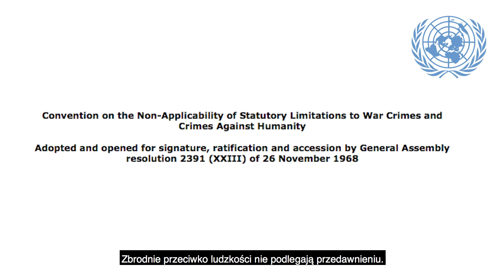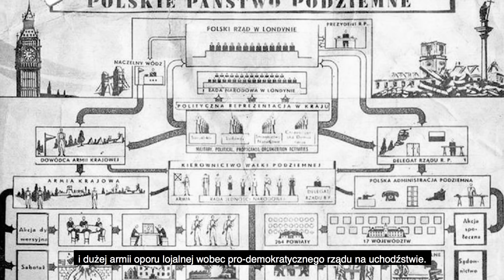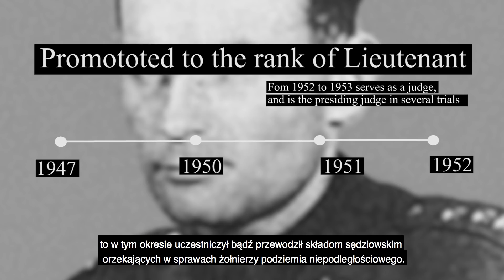Sweden, Stop Protecting Communist Criminals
Today is the 1st of March, the day we celebrate the Cursed Soldiers in Poland: these were men who continued the struggle after WWII and tirelessly fought the communists. The communists hunted them, tortured them brutally and then sentenced them to death in show trials, often to death, before dumping their bodies in unknown locations.

Many of the judges and prosecutors avoided punishment for these terrible crimes, but some are still alive: one such man is Stefan Michnik, a Stalinist judge suspected of committing 30 crimes bearing the hallmarks of crimes against humanity.

Despite a second European arrest warrant, Sweden refuses to extradite him, claiming a statute of limitations. Except there is no statute of limitations on crimes against humanity.

We want Sweden to either extrate Mr Michnik, or to try him themselves. Communist totalitarian crimes against humanity cannot go unchecked, unchallenged or unpunished.